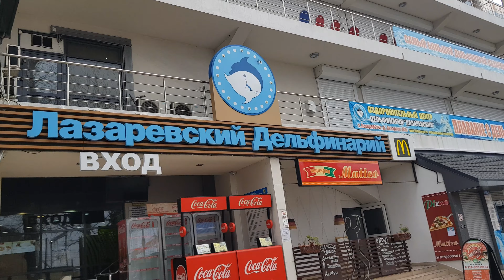Лазаревское сегодня, Сочи 2020 ул.Циолковского 7, Лазаревское гостевые дома.Лазаревское частный сек.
В своем блоге Лазаревское 2020, я хочу рассказать о жизни в поселке Лазаревское. Постараюсь раскрыть такие вопросы как: Лазаревское отдых,  Лазаревское гостевые дома, Лазаревское цены, Лазаревское отели, Лазаревское частный сектор, Лазаревское гостиницы , Лазаревское квартиры Лазаревское жилье и конечно цены Лазаревское. Это лишь ряд вопросов,  в дальнейшем раскрою Лазаревский район,  карту Лазаревского района и конечно подниму вопрос  «Вэб камеры Лазаревское». Спасибо!